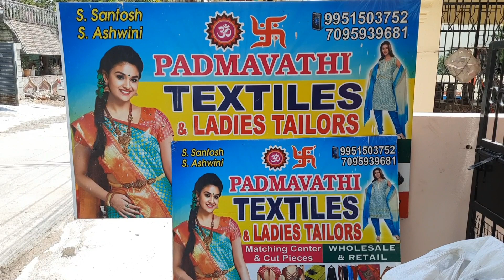Padmavathi Textiles at Jyothinagar, R.C.Puram /latest designer fabrics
Padmavathi Textiles
& Tailoring
Jyothi theater backside line,
besides Ramalayam,
R.c.puram

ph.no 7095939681